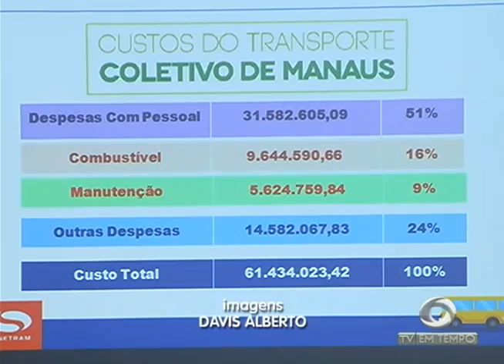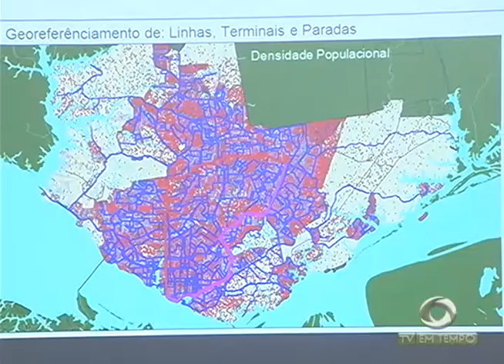Faixa Azul: fiscalizações na Torquato Tapajós e Max Teixeira devem começar em 40 dias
02º BLOCO JORNAL 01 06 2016 - Faixa Azul: fiscalizações na Torquato Tapajós e Max Teixeira devem começar em 40 dias